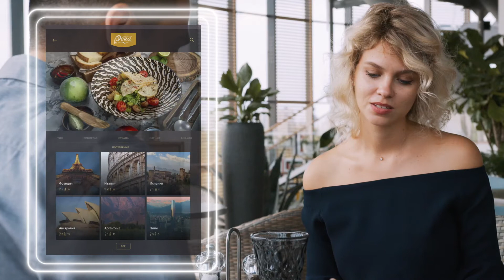Планшетная версия приложение Winechef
Android приложение Winechef - как работает